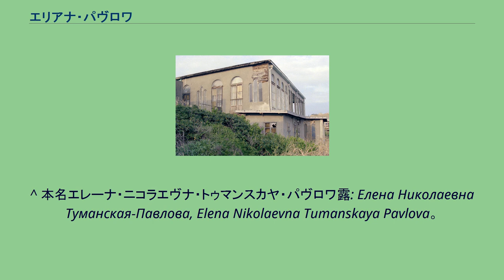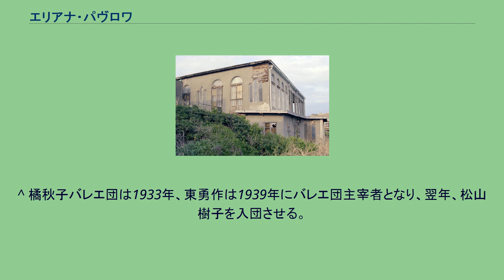エリアナ・パヴロワ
エリアナ・パヴロワ（ロシア語: Еле́на Па́влова, , 1897年3月22日 - 1941年5月3日）は、ロシア出身の日本のバレリーナである。
1937年（昭和12年）に帰化、日本名は霧島 エリ子（きりしま えりこ）。
横浜、のちに鎌倉でバレエを教え、日本にバレエを根づかせた最初の人物として知られ「日本バレエの母」と呼ばれる。
コーカサス地方のチフリス（現在のジョージア・トビリシ）生まれ。
生年には1899年説もある。
通説では、白系ロシア人貴族の血筋とされるが、鈴木晶は、旅芸人の家族に生まれたのではないかと記述している。
母のナタリア、妹のナデジダとともにロシア革命から逃れ、ヘルシンキ、ハルビン、上海を経て、1919年（大正8年）7月に日本に入国すると神戸で公演を行い、その秋10月には浅草で「六ヵ国連合歌舞音楽団公演」に出演して「瀕死の白鳥」などを上演する。
翌1921年（大正10年）、小山内薫が所長を務める東京市本郷区（現在の文京区本郷）の「松竹キネマ研究所」が製作したサイレント映画『君よ知らずや』の主演に抜擢され、同年、澤静子らは後援会「露西亜（ロシア）舞踊劇協会」をまとめ、やがてエリアナ・パブロバ・バレエ団の創設準備へと進む。
一家は1923年（大正12年）9月に発生した関東大震災に遭遇し、妹ナデジダは足を負傷してダンサーとしての活動ができなくなった。
ナデジダの治療を兼ねて一家は神戸に避難し、翌年上海へと渡った。
エリアナは上海からアメリカかヨーロッパに行こうと考えていたというが、日本から迎えに来た支援者たちの熱意にほだされ、1925年（大正14年）に一家で日本に戻った。
鎌倉にスタジオを借り、帰国した服部智恵子が加わると翌年には日比谷野外音楽堂で野外舞踊大会と題してリサイタルを催すなど、エリアナ・パブロバ・バレエ団の原形が整う。
旧エリアナ・パヴロワ邸（鎌倉、1979年3月16日撮影） 1927年（昭和2年）、神奈川県鎌倉郡腰越津村七里ヶ浜（現在の鎌倉市七里ガ浜東）に日本初のバレエの稽古場を建て、東勇作（1930年入門）、橘秋子（1930年–1932年）、貝谷八百子、近藤玲子、大滝愛子、島田廣、服部智恵子らを育てた。
バレエ教室で教えるかたわら、バレエ団としての発表会も毎年秋に蚕糸会館の舞台にかけ、1932年発足の新舞踊家連盟（主宰・石井漠）に高田せい子や河上鈴子、山田五郎、執行正俊や福井茂、藤蔭静枝、花柳珠実らと参加。
1933年から1934年にかけて国技館（当時）（合同舞踊公演）に河上や高田らと、日本青年館（秋の舞踊祭）に田沢千代子、梅園龍子、河上、崔承喜、山田らと出演している。
また貝谷八百子の入門を認めたのも1934年である。
1933年（昭和8年）に一家は日本への帰化を申請し、1937年（昭和12年）6月30日付で許可が下りると、蚕糸会館で「エリアナ・パヴロバ帰化記念謝恩大舞踊会」を開いて披露した。
日本名は「霧島 エリ子」(きりしま えりこ）といい、母ナタリアは「桜子」（らんこ）、妹ナデジダは「撫子」（なでしこ）と改名している。
翌年には日比谷公会堂で催された「愛国銃後会公演」に「ブローヌの森」ほかで出演し（1938年7月）、同じ舞台で「アラビアン・ナイト」に出した貝谷八百子を、その年の秋に17歳でデビュー公演させている（歌舞伎座、1938年11月）。
このころにはバレエ教室を開いておよそ10年が経ち、初期の門下生がそれぞれのバレエ団を開いていき、軍人会館の「皇紀2600年奉祝パヴロババレースクール春の舞踊発表」（1940年）を開いた折には、橘秋子らを客演に招いた。
パヴロバは同年秋、恒例の発表会で「白鳥の湖」を1幕に縮めて舞った。
島田廣はこの年に入団し、デビュー公演は「白鳥の湖」の王子役であった。
約2ヶ月に渡る慰問公演の強行スケジュールの中、1941年（昭和16年）5月3日、慰問先の南京で病に倒れ、中央陸軍病院に収容されるが、死去した。
その死は軍属の戦病死として扱われ、鎌倉市は市葬をもってエリアナを送った。
バレエ界の衝撃は大きく、6月初旬に大日本舞踊連盟主催で「エリアナ・パヴロバ舞踊葬」（蚕糸会館）が執り行われ、中旬にはパヴロバ舞踊研究所が「故エリアナ・パヴロバ女史追悼舞踊会」を催し、緒方玲子（近藤玲子）や東勇作、藤田繁などの客演を服...